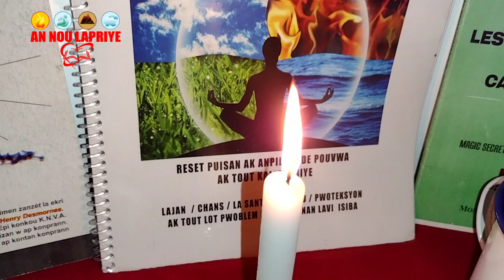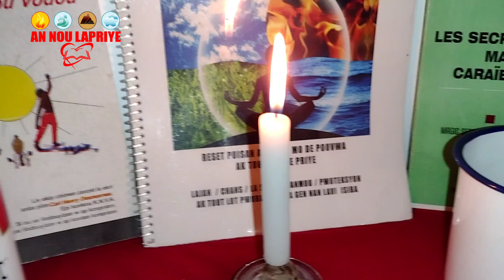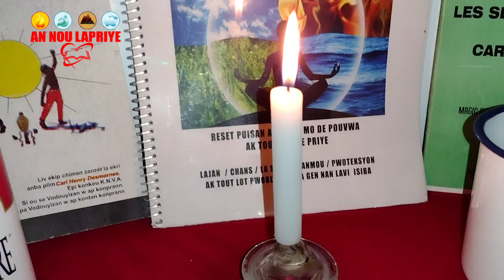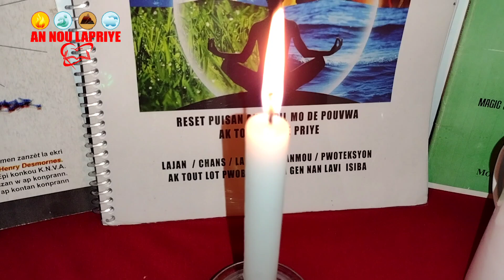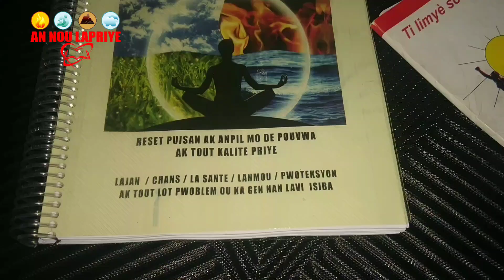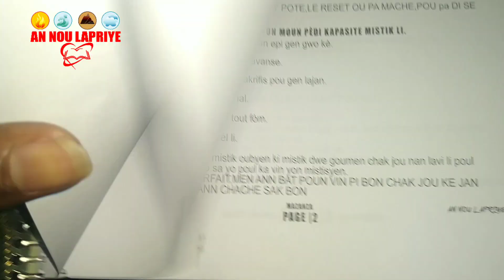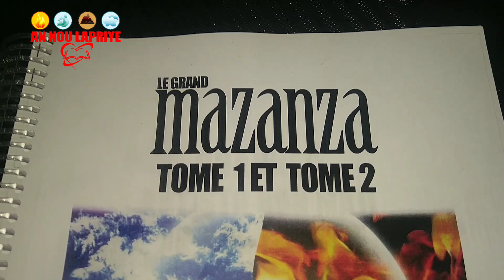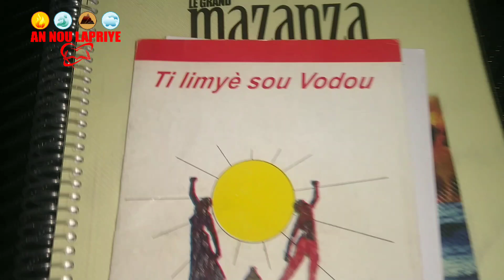FE SAA ASWE A WAP WE YON MIRAK - OU SUPOZE BON SOU 3 JOU SELMAN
reset chans tre puisan

klike sou lien sa yo pou jwenn lot channel youtube ki asosye avek nou:
CHANNEL ARTISTO BON MAJI:
CHANNEL MAJI POU TOUT MOUN:
search_query=maji+pou+tout+moun+
CHANNEL MAJI CHO HAITI: